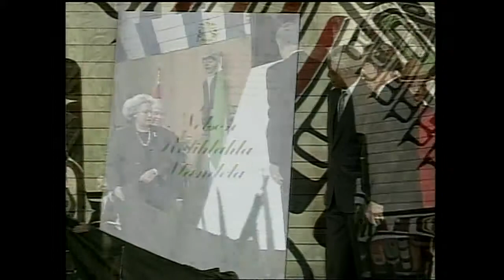Former South African president Nelson Mandela passes away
Former South African president Nelson Mandela passed away at the age of 95. Gord Martineau takes a look back at Mandela’s life.